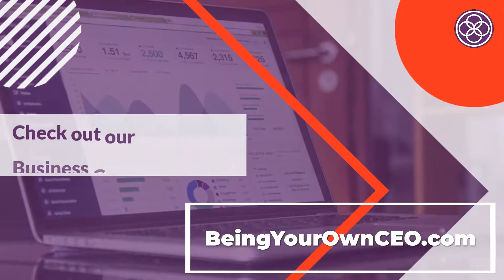Three Courses for Solopreneurs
This is a very short video created by InVideo for use in social media and my website.